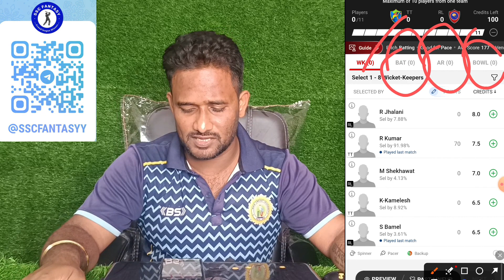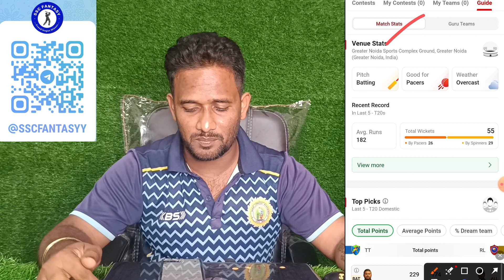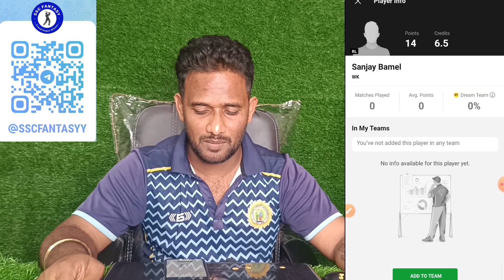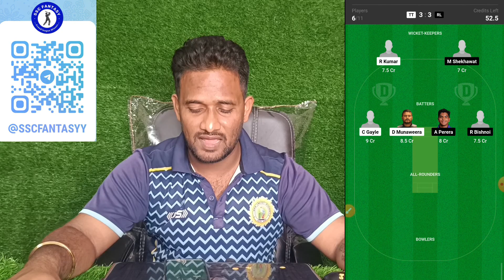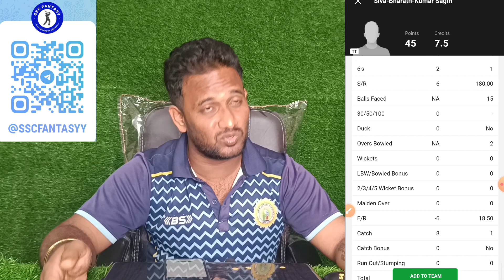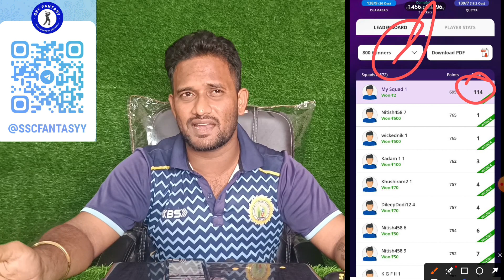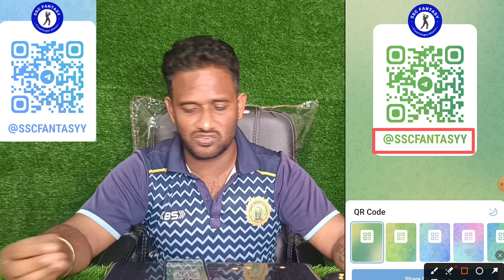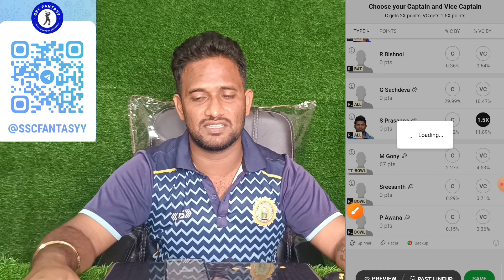TT vs RL Dream11 Prediction, TT vs RL Dream11, TT vs RL Dream11 Prediction Today Match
TT vs RL Dream11, 4th match 2024 Match, Telangana Tigers vs Rajasthan Legends, Indian Veterans Premier League T20

TT vs RL dream11 prediction, TT vs RL Cricket dream11 prediction, TT vs RL Cricket, TT vs RL Cricket dream11, TT vs RL Cricket prediction, TT vs RL Cricket dream11 prediction, TT vs RL prediction, TT vs RL dream11 team, Telangana Tigers vs Rajasthan Legends, Indian Veterans Premier League T20, TT vs RL 4th match 2024 Cricket match dream11 prediction

TT vs RL
RL vs TT
Telangana Tigers vs Rajasthan Legends
Rajasthan Legends vs Telangana Tigers
TT vs RL dream11
RL vs TT dream11
Telangana Tigers vs Rajasthan Legends dream11
Rajasthan Legends vs Telangana Tigers dream11
TT vs RL dream11 team
RL vs TT dream11 team
Telangana Tigers vs Rajasthan Legends dream11 team
Rajasthan Legends vs Telangana Tigers dream11 team
TT vs RL dream11 prediction
RL vs TT dream11 prediction
Telangana Tigers vs Rajasthan Legends dream11 prediction
Rajasthan Legends vs Telangana Tigers dream11 prediction
TT vs RL dream11 prediction today match
RL vs TT dream11 prediction today match
Telangana Tigers vs Rajasthan Legends dream11 prediction today match
Rajasthan Legends vs Telangana Tigers dream11 prediction today match
TT vs RL dream11 team prediction today match
RL vs TT dream11 team prediction today match
Telangana Tigers vs Rajasthan Legends dream11 team prediction today match
Rajasthan Legends vs Telangana Tigers dream11 team prediction today match
TT vs RL dream11 today
RL vs TT dream11 today
Telangana Tigers vs Rajasthan Legends dream11 today
Rajasthan Legends vs Telangana Tigers dream11 today
TT vs RL dream11 prediction today
RL vs TT dream11 prediction today
Telangana Tigers vs Rajasthan Legends dream11 prediction today
Rajasthan Legends vs Telangana Tigers dream11 prediction today